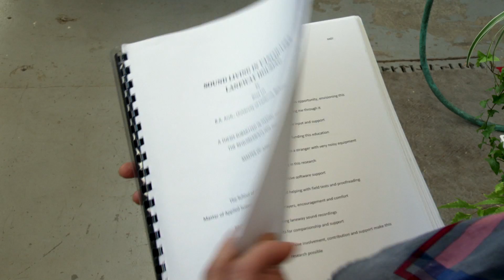Trailblazing Building Science Grad Continues Work on Campus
BCIT Women in Engineering profile with Rosa Lin